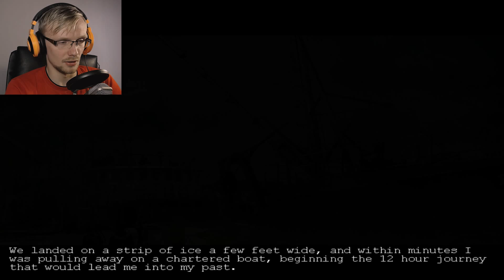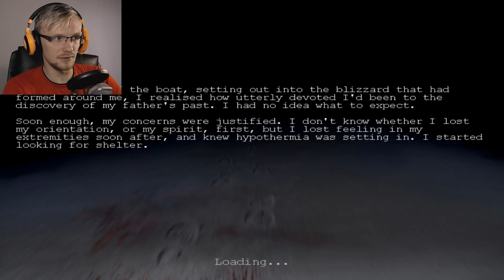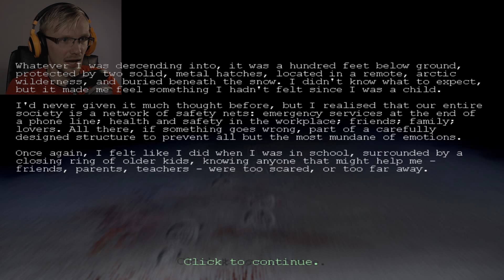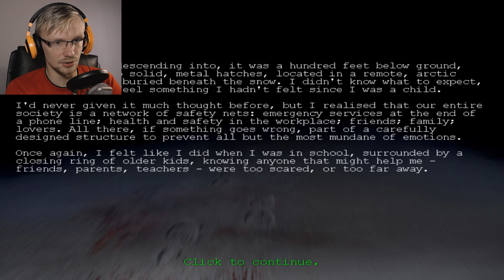WHAT IS THAT NOISE?.. | Penumbra Overture // Part 1 | 2016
Welcome to Penumbra Overture. I know this game is pretty old, but it’s a classic horror game and I think it would be a shame not to play it. Even in the first episode I already got creeped out, can’t imagine what will happen to me when everything goes south…